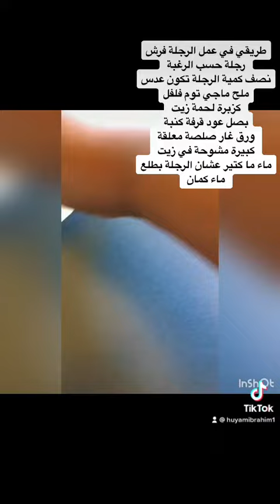رجلة طبيخ بطريقة سودانية